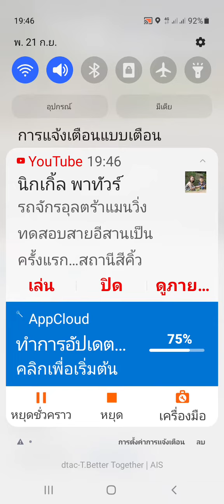ตามหารถไฟใน maps 8